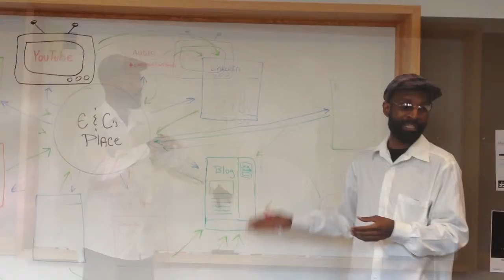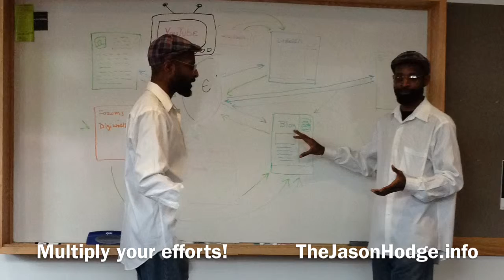Non Profit Media Planning and Marketing Work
| Can you truly say that you're doing what you love? I can! I had another opportunity to meet w/ a non profit organization to begin the process of blueprinting their media plan and strategy, laying the foundation to set them up for success, as they serve their client base...

And although they applauded me after my session w/ them, which came totally unexpected, I, with everything in me applaud the work in which they're engaging...

Creating the transition for transformation and support in the lives of the young adult ladies, coming up through the foster care system, as they "age out" and find themselves having to survive the realities of the world, void of a secure safety net...

I don't know about you, but I LOVE what I do!!!

I have been blessed to take my varied skill set and use it to transform organizations who transform lives... Does it get any better than this!?...

Probably.

But I'm JAZZED about this RIGHT NOW!

Life can be incredibly short...
Can you honestly say that what you're doing is what you were born for?

...I can...